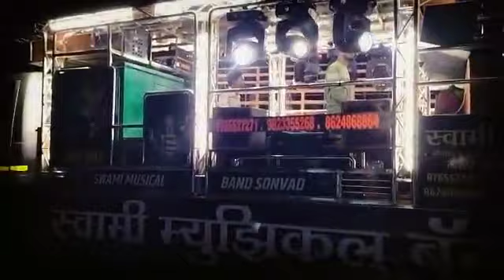गोंडा वाली य पोर .... स्वामी म्युझिकल बॅन्ड सोनवद ता. धरणगाव जि. जळगाव मो. 9765527271 /9021794879